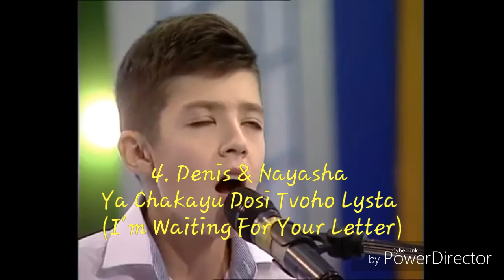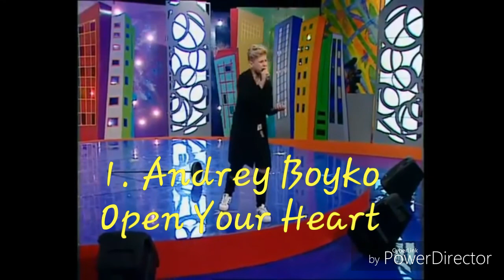Junior Eurovision Ukraine 2016 - My Top 12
It isn't very strong selection in my opinion, but only one song is really awful, all others are at least a bit good. But only one song is really that I can say ''wow'' :D About all others, they're on almost same level, not bad but nothing special. But I really like my top 4.
Sorry for some mistakes in names...